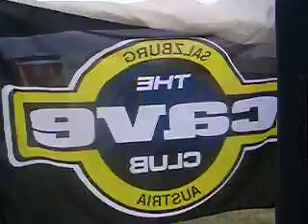Dj Jabo (D) live @ Nature One 2006 camping party - Part 1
Dj Jabo and live in the mix at Nature One camping party in the summer of 2006